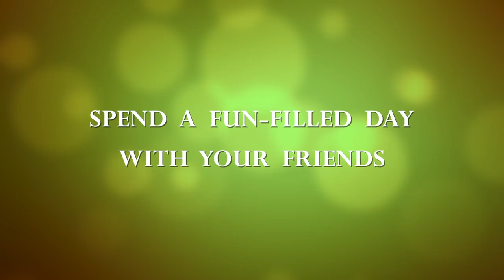Life at Lodha Belmondo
Unwind, relax and rejuvenate with your friends and family. Bond over a game of golf with your peers. Spend your day pampering your kids. Celebrate special occasions with your loved ones. At Lodha Belmondo, create precious lifetime memories as here no two weekends have ever been the same.

LODHA Belmondo has been registered via MahaRERA registration number: P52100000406 | P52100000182 | P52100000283 and is available on the under registered projects.

Lodha Belmondo Address: Lodha Belmondo, Mumbai - Pune Expy, opposite MCA Cricket Stadium, Maharashtra 412101

Timestamps:
00:00-00:33: A look into Lodha Belmondo Diaries
00:34-00:48: Pamper your Kids to the hilt at Lodha Belmondo
00:49-01:30: Gift Your Loved Ones a Unique Experience Lodha Belmondo